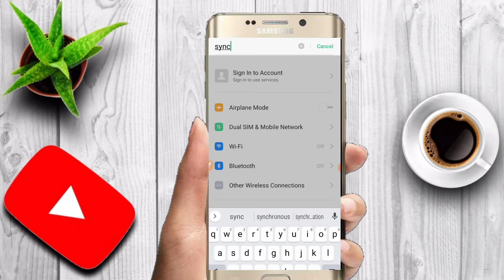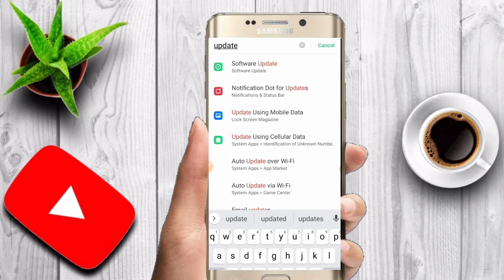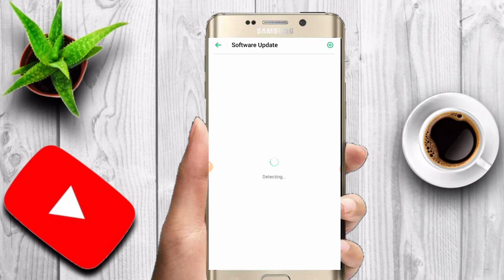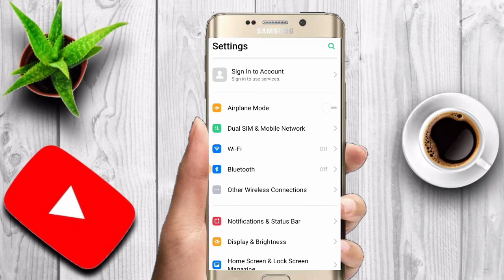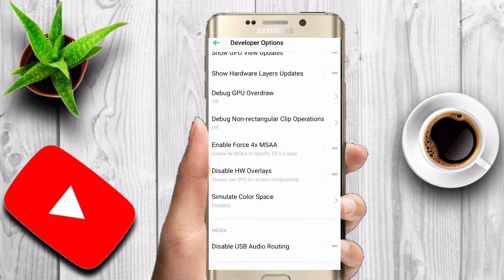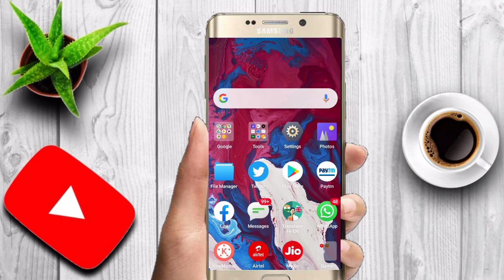2020 का नया सेटिंग सभी मोबाईल अब नहीं होगा हैंग प्रॉबलम सॉल्व || all mobile problem solve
hello  friends aaj  main aapko batane wala hun ki kis tarah se aap